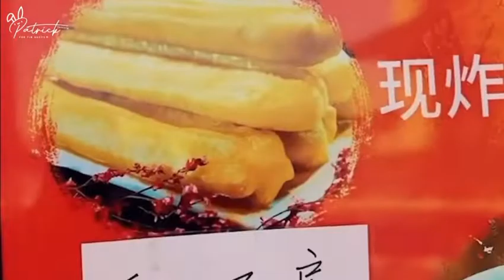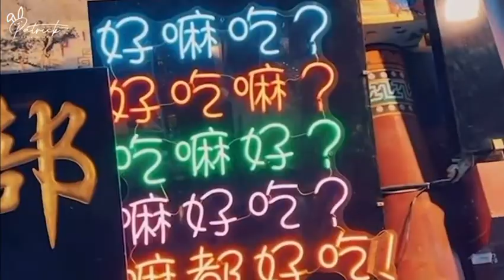𝗩𝗜𝗘𝗧𝗦𝗨𝗕 𝗣𝗔𝗧𝗥𝗜𝗖𝗞’𝗦 𝗩𝗟𝗢𝗚 | CHUYẾN ĐI THIÊN TÂN CỦA PAI PAI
Đừng quên tương tác với video sub này và video gốc từ em nha 🐰❤️

Trans: xnp
Sub: Yoon